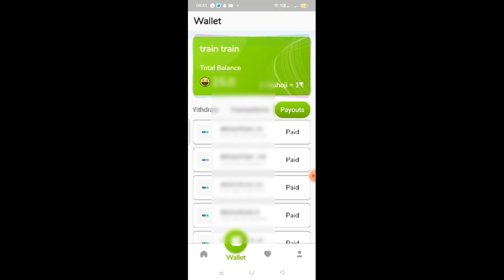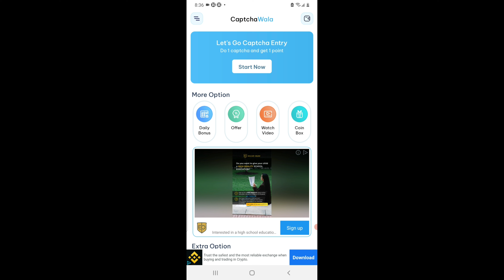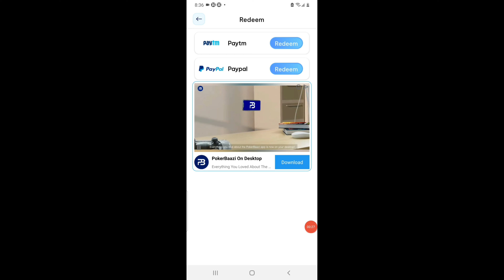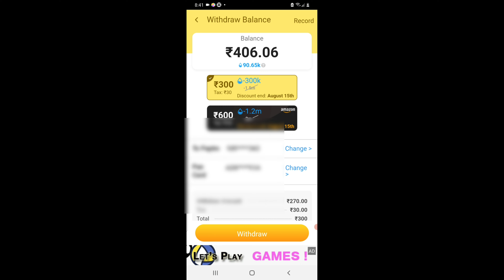Mobile Typing Work I Captcha Work I Best 3 Earning Website I Earn Online I Work From Home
This video by learnwithpritha is about 3 best captcha sites with payment proofs.
Direct Link:
Cashoji: Download from google play & use code: BE02268D91

This another video about captcha working is awesome.

Another video is about app which can give you decent pocket money.

Another site  about captcha work which can be done on mobile.

Another Captcha Work:

Direct Link :
Real Captcha Work App that i use.

 Another captcha work .It can be done by mobile as well as laptop.

This video by learnwithpritha is about Captcha typing work.

Customer Support Link To Apply For Accounts Job Link To apply data entry Link To apply in Amazon Link to Apply in Unacademy Job
rc=jobsearchDesk&sid=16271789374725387&xp=10&px=1 Link To Apply for content writer Link to apply HR L&T Infotech

I am management consultant,Behavioiral Trainer ,Coach and Mentor.

Read and Research all details before working on any suggested videos.